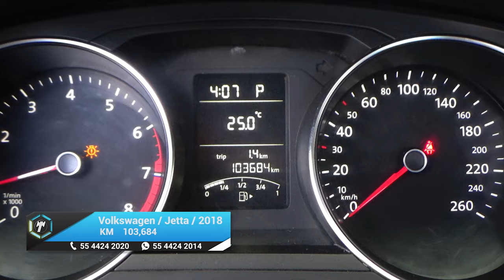Volkswagen / Jetta / 2018 - 15483